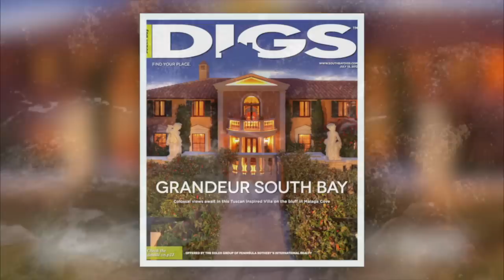South Bay Digs July 13th, 2012 Issue Preview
A Richard Neutra GEM in Palos Verdes Estates.

"The ability to focus attention on important things is a defining characteristic of intelligence." Robert J. Shiller, Irrational Exuberance

The depth and diversity of architecture in the South Bay is amazing. From historic beach bungalows to majestic villas along the coast, the South Bay has it all.

In this issue's SWEET DIGS, we had the opportunity to tour one of legendary architect Richard Neutra's classic designs -- The restored Dailey House in Palos Verdes Estates.  Richard Neutra, (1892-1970) the Austrian-born architect was one of the founders of California Modernism whose clean, crisp, sharp designs inspired countless architects.  Built in 1959, The Dailey House was beautifully restored by architect John Blanton and is an exception example of Neutra's craft.  Don't miss the article and photos starting on page 54.

In addition to the wonderful architecture and homes in the South Bay -- it's also home to some pretty amazing people.  We got the chance to visit with Professional Surfer and Palos Verdes local Alex Gray, whose affinity for the South Bay is refreshing for someone who has traveled the globe in search of the perfect wave.  Read "The Unstoppable Alex Gray: Professional Surfer Lives Life to the Max," starting on page 38.

On the COVER this issue is a remarkable Tuscan Villa located just atop the Bluff Cove in prestigious Malaga Cove in Palos Verdes Estates.  Absolutely one of the finest estates on the Pacific Coast with jaw dropping panoramic ocean views this George Sweeney designed Villa has it all.  Offered by The Edler Group, (Rick Edler, Kitty Edler & Darin DeRenzis) Peninsula Sotheby's International.  Check all the details starting on page 22.

A beautifully remodeled custom Craftsman home is this issue's HOME OF THE WEEK.  Located in a highly desirable neighborhood of East Manhattan Beach, this home exudes character and charm throughout.  Check the details on page 31 and view the HD Property Video Tour Offered by Lisa Stott & Brittny Burford, Shorewood Realtors.

Crank up the music with this issue's LOCAL NUGGET where we drop in on "concerts in the Park" at Polliwog Park in Manhattan Beach.

Finally, we're LOOKING BACK at the "Catalina Casino: A Regal Landmark," a 12-story building built in 1929 that was the tallest structure in Los Angeles County at the time.  Read more on page 28.

Warren J Dow
Publisher